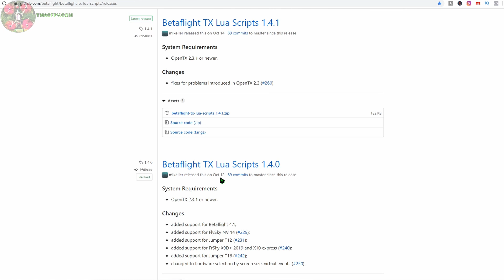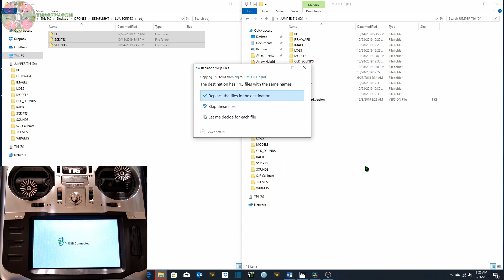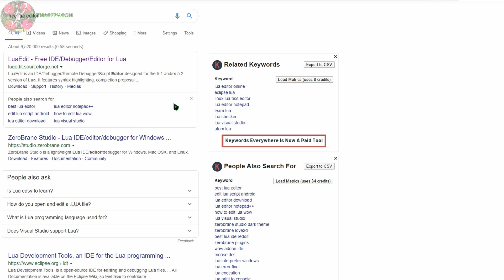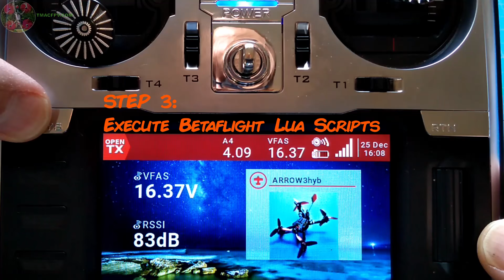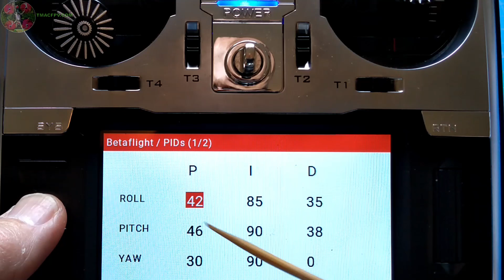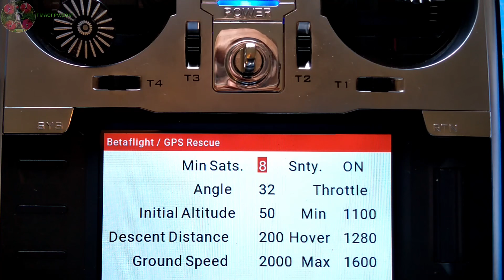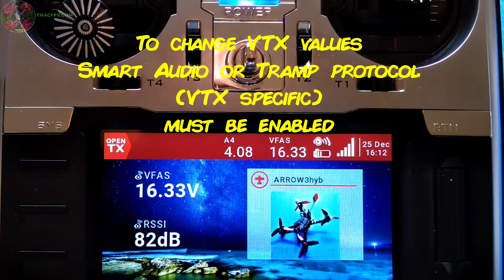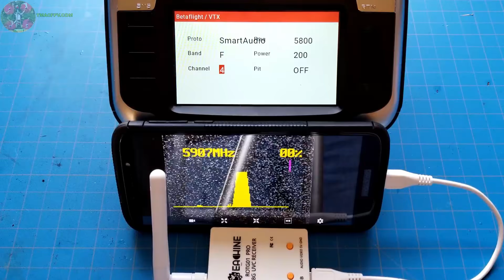JUMPER T16 BETAFLIGHT LUA SCRIPT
JUMPER T16 BETAFLIGHT LUA SCRIPT – 3 simple steps to download, install, and use the Betaflight Lua script on your Jumper T16  transmitter (or any transmittrer using OpenTX firmware).  This will allow you to change your video transmitter settings on your transmitter (my favorite) as well as other Betaflight settings such as GPS rescue, PIDs, rates, etc.  BONUS section includes how to change first page you see when executing the Lua script!  Just some more exciting features for your Jumper T16 using OpenTX and Betaflight!  I hope you find this short video entertaining, informative, and fun!

If you like this video, please click on the "Thumbs Up" 👍button.  Your comments below are highly encouraged and greatly appreciated!

New or relatively new to FPV or a more experienced pilot looking to help others entering FPV?  Enroll in our Fast Track FPV Course! 🎓 Learn more to include a complete course description and the detailed Course Curriculum through the link made available below!

00:00 INTRO
00:40 STEP 1 - DOWNLOAD BETAFLIGHT LUA SCRIPTS
02:12 STEP 2 – TRANSFER FOLDERS & FILES FROM COMPUTER TO SD CARD
03:05 BONUS MATERIAL! Change the first page you see upon execution of your Betaflight Lua script
05:25 STEP 3 - EXECUTE BETAFLIGHT LUA SCRIPT
11:20 SUMMARY & CONCLUSION

PRODUCT LINKS: Some (or all) of the following are affiliated links--when you use them to make ANY purchase (not just the linked product), at no additional cost to you, it supports your TMac FPV Channel & enables TMac FPV to earn small referral fees through affiliated sites. They are here for your convenience & there is no additional cost to you for using them.

👉Jumper T16 Pro Hall V2 Transmitter

👉Eachine ROTG01 Pro Receiver